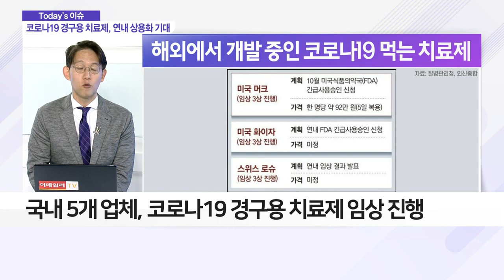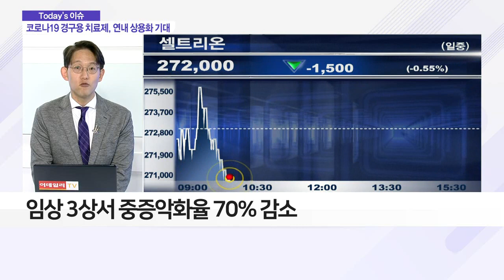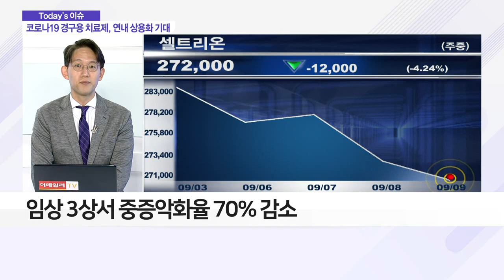'경구용 치료제' 긴급승인 임박… '위드 코로나' 출발점?_이슈 파워 (20210909)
Q. 경구용 치료제, '위드 코로나' 출발점 되나?
- 경구용 치료제, 코로나19 시대 '게임 체인저' 평가
- 정부, 美 머크사와 치료제 선구매 계약 추진
- 정부, 1만 8천명분 치료제 구입 예산 확보
- 머크사, 10월 美 FDA에 긴급사용승인 신청 예정
- 화이자, 경구용 치료제 후보물질 임상 진행 계획

Q. 국산 코로나19 치료제 개발, 어디까지 왔나?
- 국내 5개 업체, 코로나19 경구용 치료제 임상 진행
- 대웅제약·신풍제약·유나이티드제약 등
- 셀트리온의 코로나19 항체 치료제 '렉키로나' 주목
- 렉키로나, 美 FDA 긴급사용 승인 신청 계획
- 임상 3상서 중증악화율 70% 감소